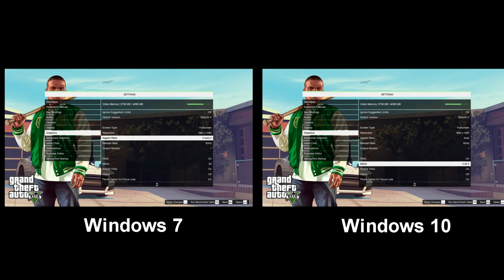Windows 7 vs Windows 10 (Gaming)